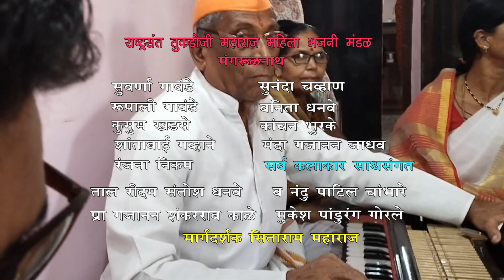राष्ट्रसंत तुकडोजी महाराज महिला भजन मंडळ, मंगरुळणाथ,"दिंडी चालली.चला दर्शना शेगावीच्याराणा..गजानना"